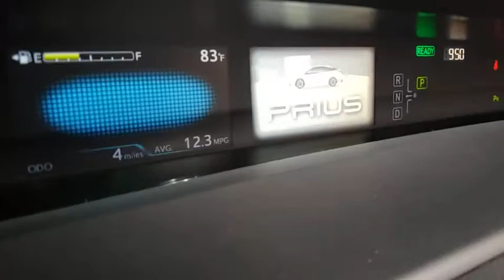2021 Toyota Prius Prescott, Flagstaff, Phoenix, Bullhead City, Havasu, AZ T46709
Classic Silver Metallic New 2021 Toyota Prius available in Prescott, Arizona at Findlay Toyota Prescott. Servicing the Flagstaff, Phoenix, Bullhead City, Havasu, AZ area.
2021 Toyota Prius LE AWD-e - Stock#: T46709 - VIN#: JTDL9MFU9M3023432

Welcome to Findlay Toyota in Prescott. All of our new Toyotas come with various equipment options including some of the most searched for options like Adaptive Cruise Control, Backup Camera, Bluetooth, Lane Departure Warning, Alloy Wheels, and much more. This specific Prius is equipped with the following specific options:brbr1.8L 4-Cylinder DOHC 16V VVT-i.brbrAWD CVT 1.8L 4-Cylinder DOHC 16V VVT-ibrbrRecent Arrival! 52/48 City/Highway MPG